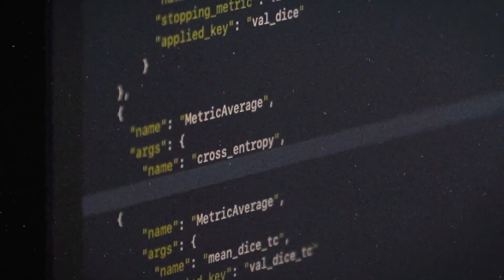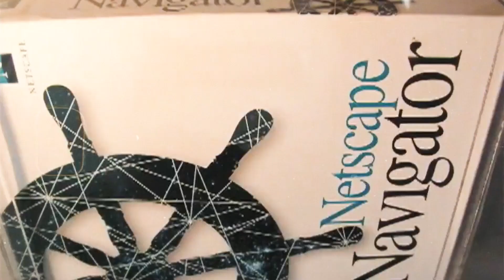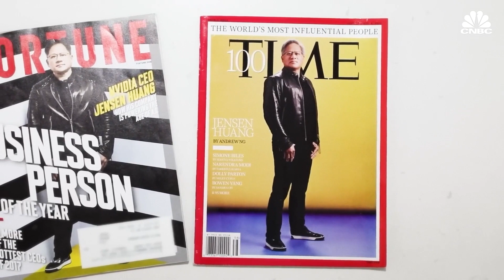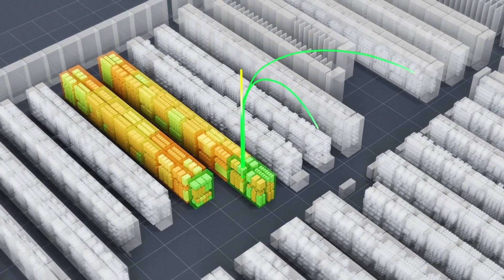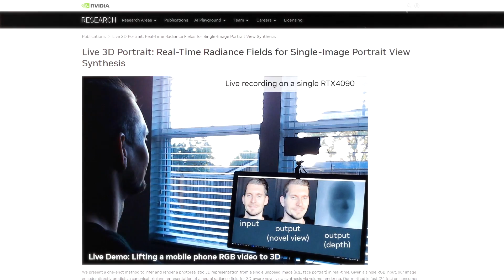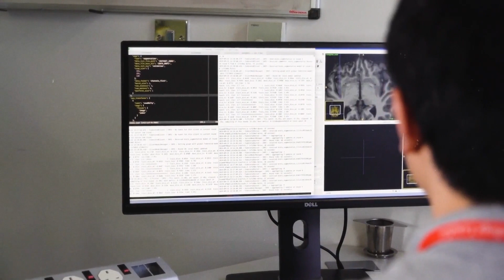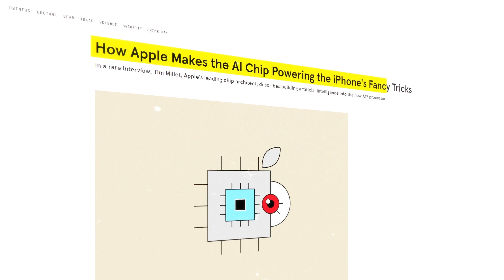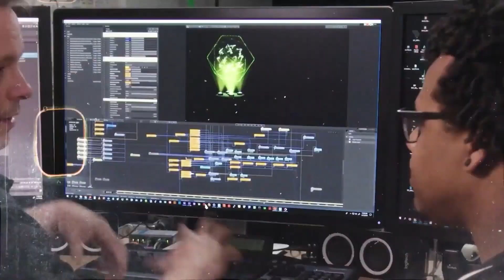How NVIDIA Dominates the AI World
In today's video, we explore the unique journey of Nvidia and how they have come to dominate the AI world. From their early beginnings as a graphics powerhouse to becoming a key player in the exciting realm of AI and deep learning technologies, we'll be unraveling the story that has brought Nvidia to the forefront of this tech revolution.

Throughout the video, we delve into key milestones of Nvidia’s journey, explore their innovative products such as the GeForce GPU series, Tegra processors, and AI-specific technologies like Tensor cores and the Nvidia Drive platform. Also, we'll be discussing how their powerful GPUs have become the go-to choice for machine learning scientists worldwide.

For the uninitiated, we break down the basics of what AI and machine learning entail, and for our tech-savvy viewers, we promise some deep insights into Nvidia’s technologies and their impact on the industry. Whether you're a seasoned tech guru, a budding AI enthusiast, or just curious about the next big thing in technology, there's something for everyone in this comprehensive breakdown.